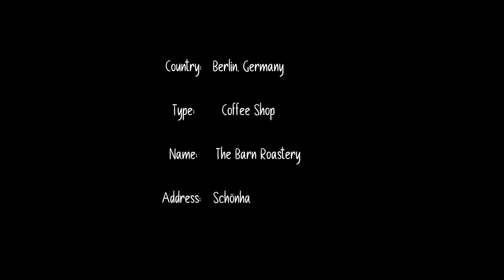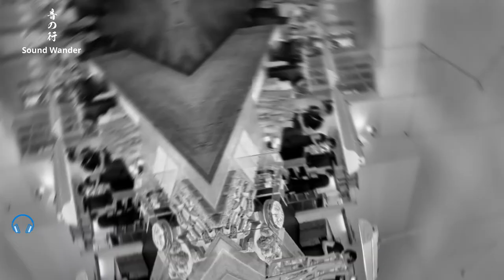1 Hour | 3D ASMR ambience binaural sounds | The Barn Roastery Berlin, Germany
1 Hour | 3D ASMR ambience binaural sounds | The Barn Roastery  Berlin, Germany
🇩🇪 The Barn Roastery  Berlin, Germany | 3D ASMR ambience binaural sounds
Experience with your headphone 🎧
🔊 3D ASMR ambience binaural sounds and spatial audio sounds
from different corners of the world 🌏

🔊 Binaural recording
is a method of recording sound that uses two microphones, arranged with the intent to create a 3-D stereo sound sensation for the listener of actually being in the room with the performers or instruments

🌄 Ambience
In filmmaking, ambience (also known as atmosphere, atmos, or background) consists of the sounds of a given location or space. It is the opposite of "silence". Ambience is similar to presence, but is distinguished by the existence of explicit background noise in ambience recordings, as opposed to the perceived "silence" of presence recordings.

Every location has distinct and subtle sounds created by its environment. These sound sources can include wildlife, wind, music, rain, running water, thunder, rustling leaves, distant traffic, aircraft and machinery noise, the sound of distant human movement and speech, creaks from thermal contraction, air conditioning and plumbing noises, fan and motor noises, and harmonics of mains power.

💁‍♂️ THE BARN
was the first German Coffee Shop that has won the 2018 award for "Best Independent
Coffee Shop in Europe". The Berlin based roastery was particularly delighted to win this trophy in Italy.
In 2019, THE BARN won again. This time in the category "Best Specialty Coffee Roaster Europe and
Middle East". Being the first German Specialty Roaster to receive this award, acknowledges the
fundamental work of THE BARN.
THE BARN are pioneers in Specialty Coffee in Germany since 2010. Through close farm relationships
with sustainable small holders, and by elevating their coffee quality in a fair partnership, THE BARN is
able to change the value chain in coffee. Next to roasting and serving highest coffee qualities, the
Berlin based Specialty Coffee Roasters have created a new way for customers to experience terroir and
to be connected to each individual coffee farm; with each cup of coffee

💁 Schönhauser Allee
in Berlin is one of the most important streets of the Prenzlauer Berg district. Schönhauser Allee begins at Rosa-Luxemburg-Platz in the south and ends at Schonensche Straße in the north.

💁‍♂️ Berlin,
Germany’s capital, dates to the 13th century. Reminders of the city's turbulent 20th-century history include its Holocaust memorial and the Berlin Wall's graffitied remains. Divided during the Cold War, its 18th-century Brandenburg Gate has become a symbol of reunification. The city's also known for its art scene and modern landmarks like the gold-colored, swoop-roofed Berliner Philharmonie, built in 1963.

💁 Germany
is a Western European country with a landscape of forests, rivers, mountain ranges and North Sea beaches. It has over 2 millennia of history. Berlin, its capital, is home to art and nightlife scenes, the Brandenburg Gate and many sites relating to WWII. Munich is known for its Oktoberfest and beer halls, including the 16th-century Hofbräuhaus. Frankfurt, with its skyscrapers, houses the European Central Bank.

THE BARN Roastery address;
Schönhauser Allee 8, 10119 Berlin, Germany